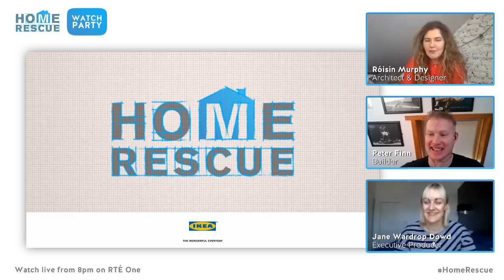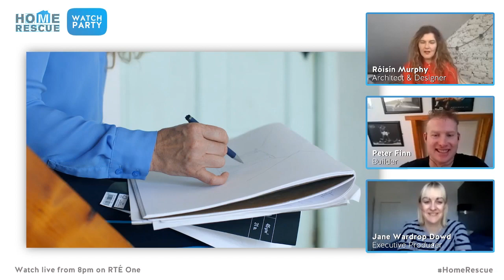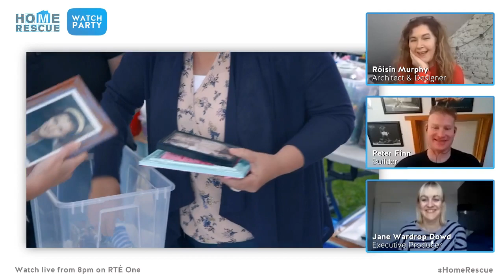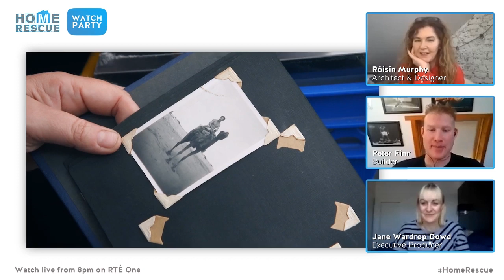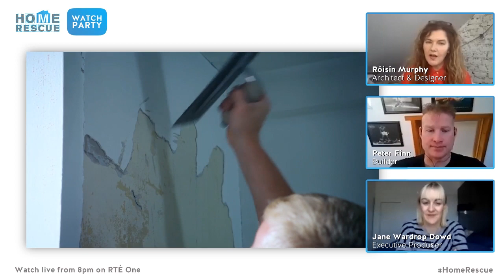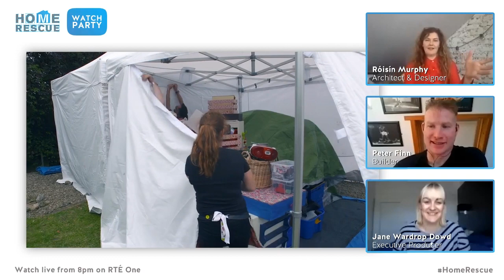Watch Party with Róisín Murphy, Peter Finn and Jane Wardrop Dowd | Home Rescue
Join us for a Zoom Watch Party for Home Rescue!

Architect and designer Róisin Murphy, builder Peter Finn, and series Executive Producer Jane Wardrop Dowd will be watching back over their trip to Adare. They'll be chatting about the episode, what goes on behind the scenes and what it's really like working on Home Rescue.

Come watch with us!